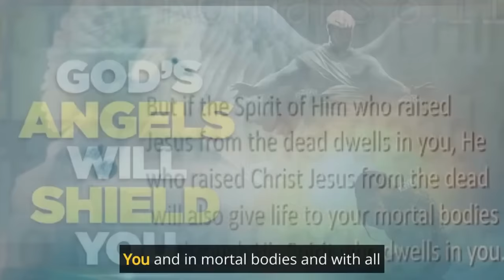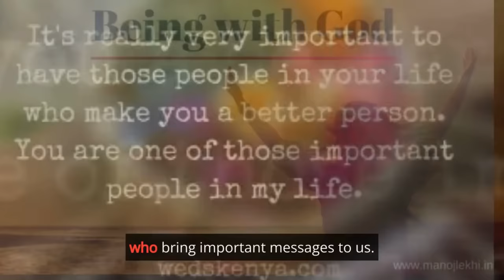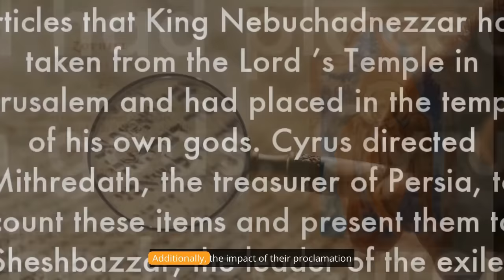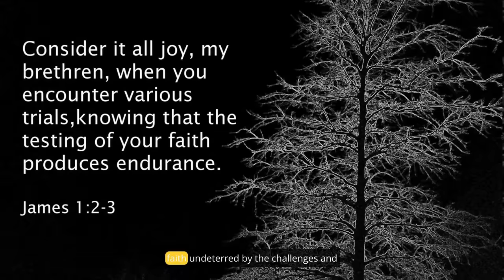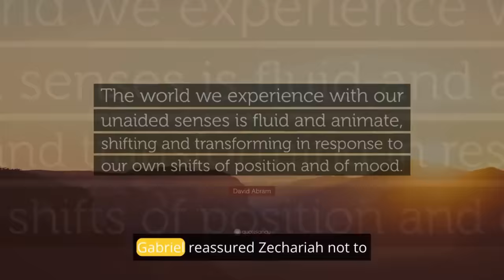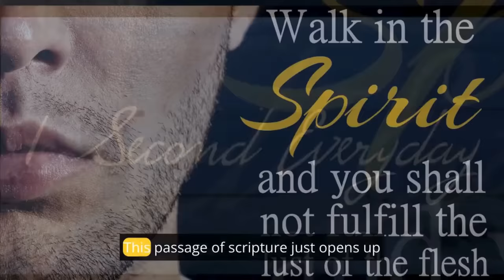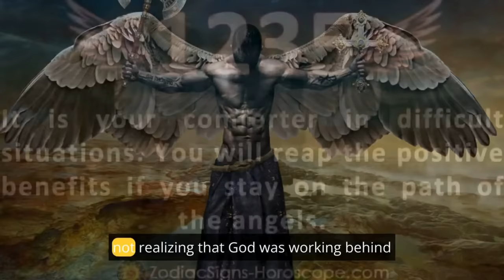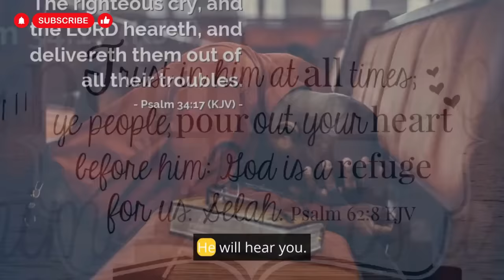The Complete History of Angels - Cherubim's, Seraphim's, Watchers and Lucifer (Bible Stories)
Bible today we're going to focus on biblically accurate Heavenly beings but
before we do let's explore how the vast majority of people incorrectly view these Celestial entities typically when
someone thinks of heavenly beings the common image that pops into many Minds is that of angels.